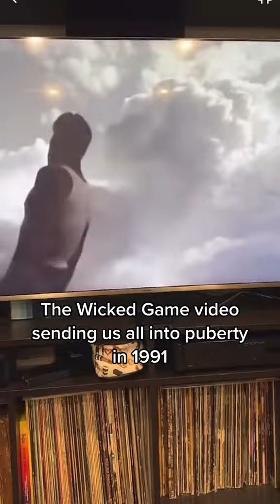Sign me up for this Wicked Game with Chris Isaak in 1991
It was an awakening!